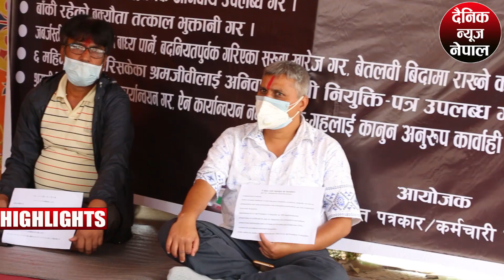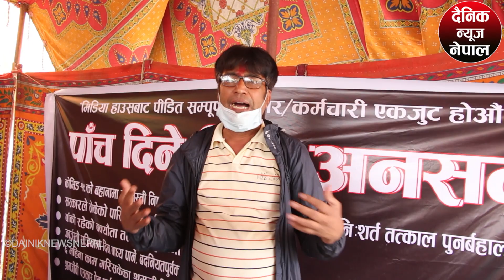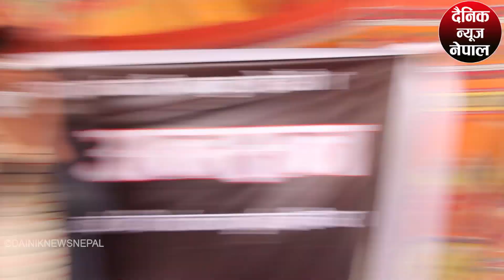डा. बाबुराम भट्टराई पुगे अनसनमा बसेका पत्रकारलाई भेट्न, जनता भोकले मर्दा पनि सरकारलाई वस्था छैन ।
यस Youtube Channel मा रहेकाे कुनै पनि भिडियाेहरू Download गरी अन्य Channel मा Upload गरेकाे पाएमा प्रचालित कानुन बमाेजिम कारबाही हर्नेछाैं ।  Embeding on website are allowed .

Ph:
DAINIK NEWS NEPAL PVT.LTD